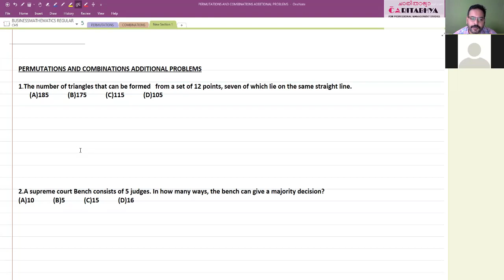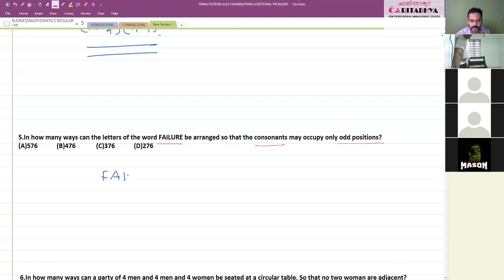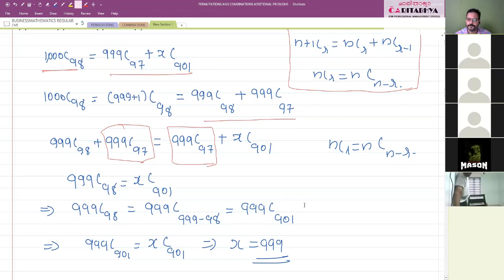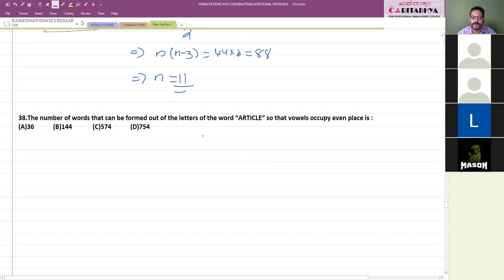CMA FOUNDATION :FUNDAMENTALS OF BUSINESS MATHEMATICS : ALGEBRA : PERMUTATIONS AND COMBINATIONS